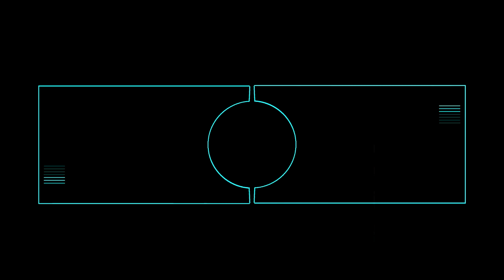Aquaman 2018 Rebirth - Completo Dublado Motion Comic ( DC Comics ) 🎬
*Esmague o botão do like
*Compartilhe se gostou e quer mais
*Comente as suas duvidas e observações